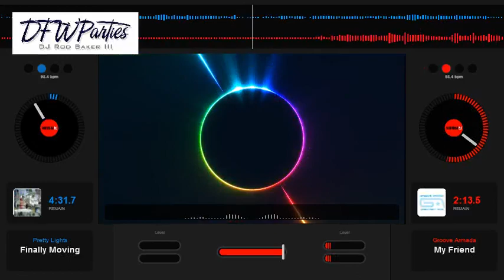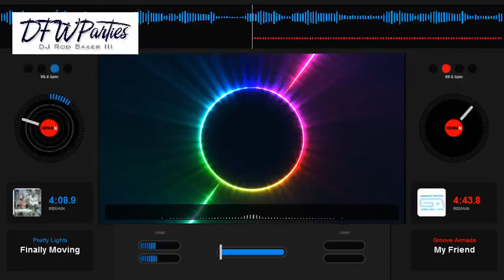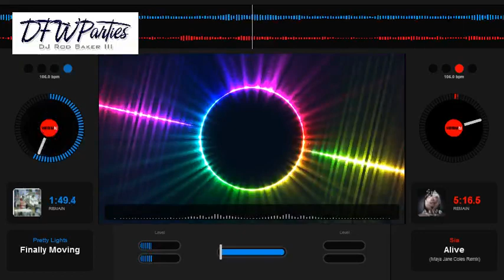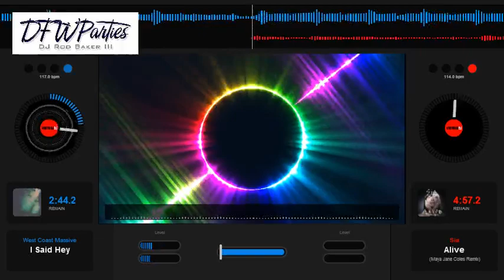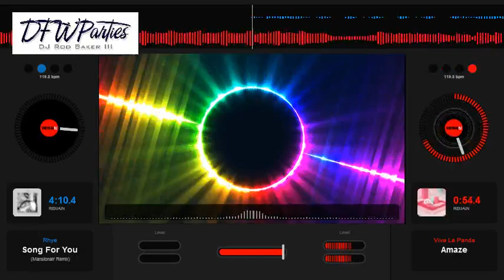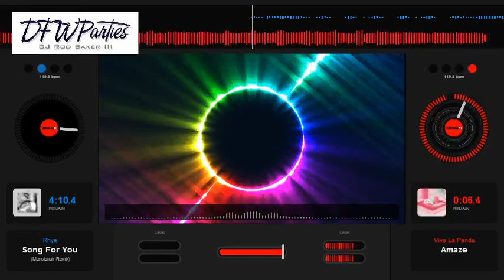001 - Video Mix DJ Rod Baker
This is the first episode of my new YouTube mix series.  My plan is to keep things mostly non traditional and just try out new songs and mixes.  They won't always be perfectly matched or faded, these are practice sessions.

Here is a track list of episode 1:

Groove Armada - My Friend
Pretty Lights - Finally Moving
Sia - Alive (Maya Jane Coles Remix)
West Coast Massive - I Said Hey
Hero - Stay The Night
Rhye - Song For You (Mansionair Remix)
Viva La Panda - Amaze

Tuesday's are industry talk/Q&A
Wednesday are the 'day in the life' vlog
Thursdays are mix days

See you soon, and thanks for stopping by!

Building a wedding business is not a short term task.  It's a constant ongoing adventure!  Rod Baker DJ's some pretty cool events, but spends most of his time developing business and keeping the machine running.  This vlog shares in that journey, and will evolve as time goes on.

I hope that you keep up with the weekly videos I post on my channel. Your comments are are very important to me, so say 'what's up' and let me know you're out there!
Rod Baker is an MC / DJ in the Dallas / Fort Worth Texas metroplex.  He provides top quality entertainment to weddings and corporate events.  This is his full-time job.

Rod is also a serial entrepreneur, investor, industry optimist and author.  He speaks at industry functions on wedding marketing and client attainment / retention.  He brings a diverse background to the table giving him unique slants beneficial to the event industry.

He's also a pretty nice guy.